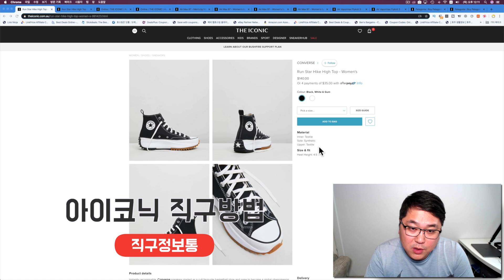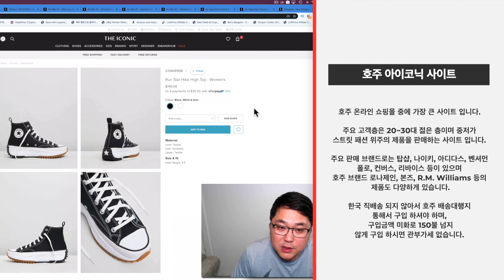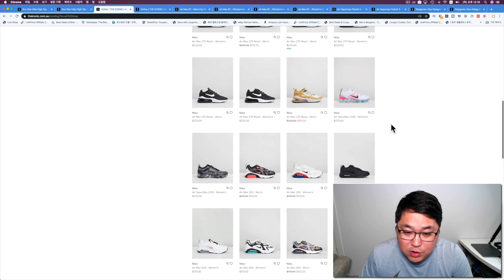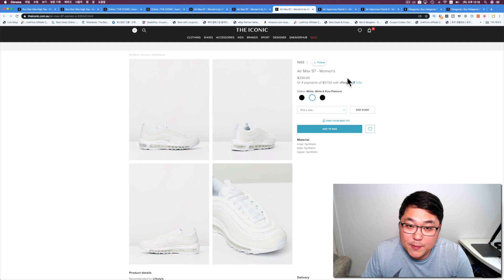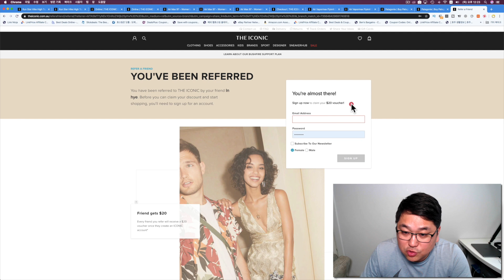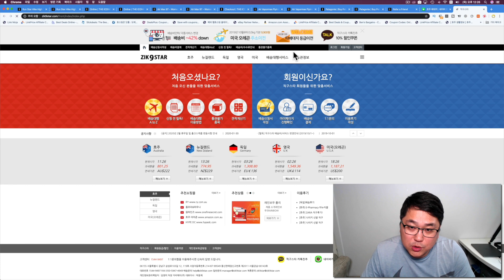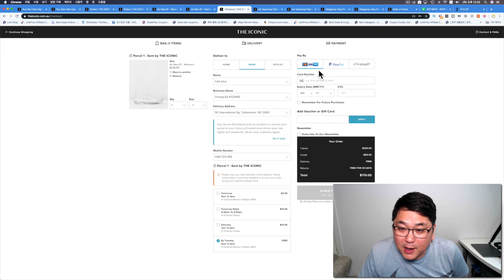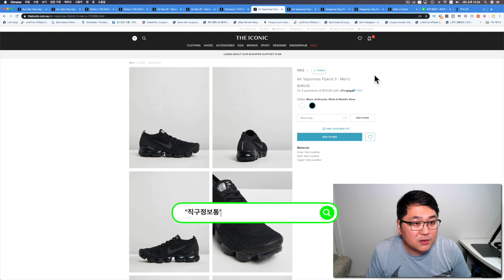호주 베스트 직구 사이트 아이코닉 (The Iconic) - 컨버스 런스타 하이크, 에어맥스 97 트리플블랙, 트리플화이트, 파타고니아 레트로 x 후리스, 베이퍼맥스 트리플블랙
호주 베스트 직구 사이트 아이코닉 직구방법 안내 드리겠습니다.

미국, 유럽 사이트와는 다르게 호주는 유행을 잘 타지 않아서...

많은 희귀한 제품을 구입 하실수 있습니다.

가입 하실때 반드시 20불 받을수 있는 아래 링크로 가입 하세요.

바로는 사용이 불가능 하고 다음 구매때 사용 하실수 있습니다.

아이코닉 사이트 한국 직배송 되지 않으니 호주배대지 사용 하셔야 합니다.

구입 금액 미화로 환전하셔서 150불 넘지 않게 구입 하시면 관부가세 없습니다.

베이퍼맥스 플라이니트3 블랙 바로가기

베이퍼맥스 플라이니티3 화이트 바로가기

감사합니다.